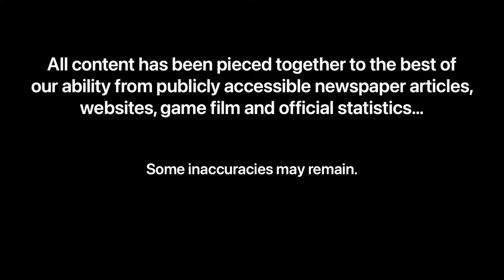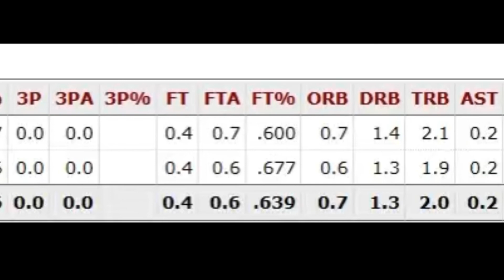Ep 36: Tree Rollins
Career summary of Tree Rollins of the Orlando Magic